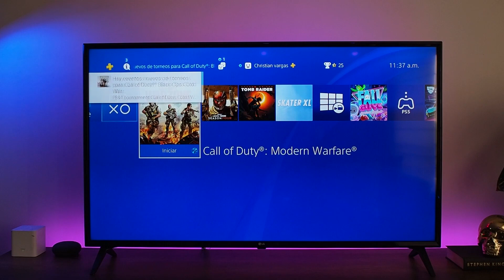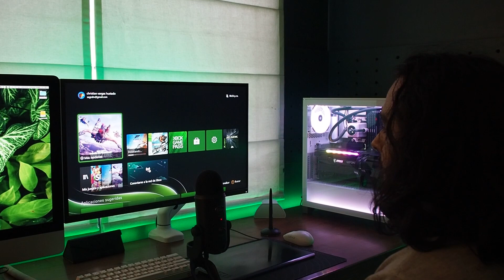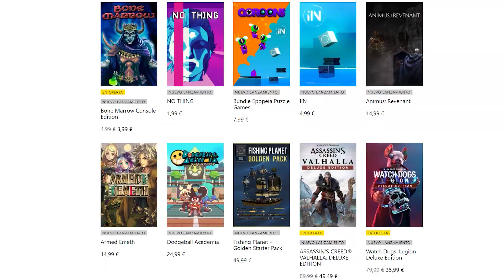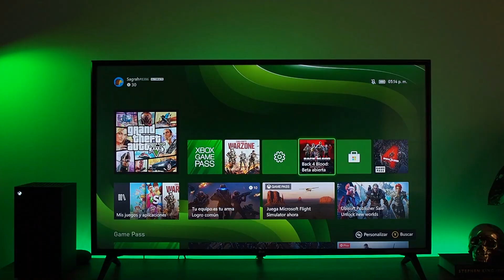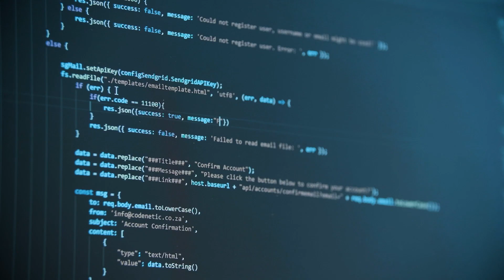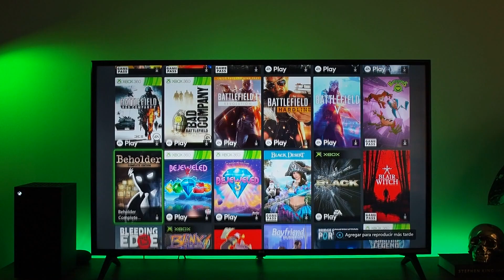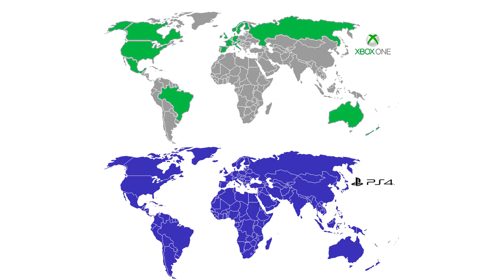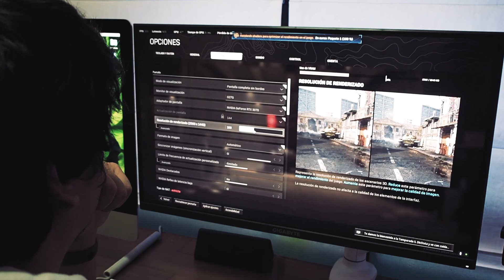LA CONSOLA DEFINITIVA (300) días con ella | Review Xbox Series X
Después de diez meses de probar la Xbox Series X damos nuestras conclusiones sobre las capacidades de la consola y las razones por las que deberías elegir esta consola como tu plataforma gaming de siguiente generación.

Créditos Música / Support Music Artists